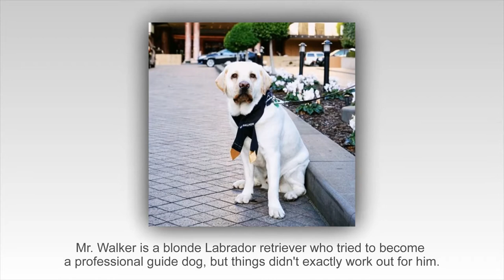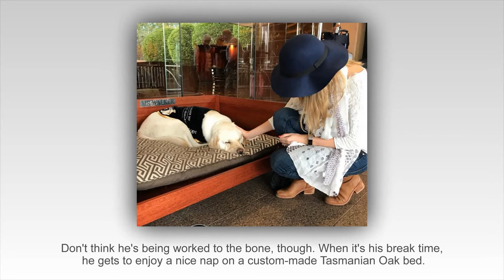A Hotel In Australia Hired This Adorable Labrador To Be Their Concierge 😎 Now I've Seen Everything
A Hotel In Australia Hired This Adorable Labrador To Be Their Concierge
I'm pretty sure no one can disagree when I say that animals are a gift to their human companions. They give us love, affection, and an endless amount of laughter. They unknowingly create an abundance of happiness in our lives. While all animal companions are good at doing this, some are actually trained to do so. Certain dogs are trained to become guide dogs and are given very important jobs after completing a training program. Guide dogs can help someone who's blind go about their daily lives, or help someone that suffers from PTSD come out of an anxiety attack. Not all dogs that go into the training program actually graduate to become a guide dog. This gorgeous Labrador is one of those dogs that didn't succeed in the program, but that didn't stop him from finding a job that was absolutely perfect for him.
👍 "Now I've Seen Everything" is interesting channel about shocking,, funny, and crazy facts and videos.